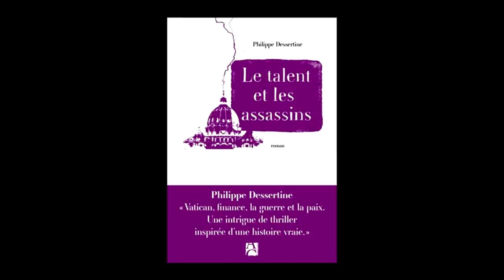Philippe Dessertine - Le talent et les assassins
Philippe Dessertine autour de son ouvrage "Le talent et les assassins" aux éditions A. Carrière.